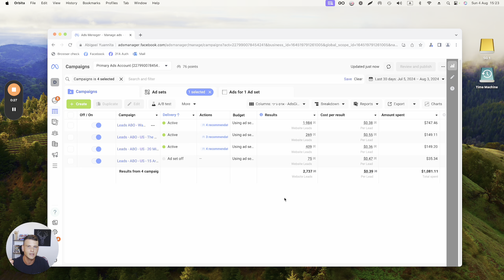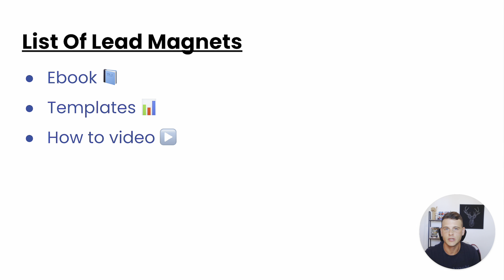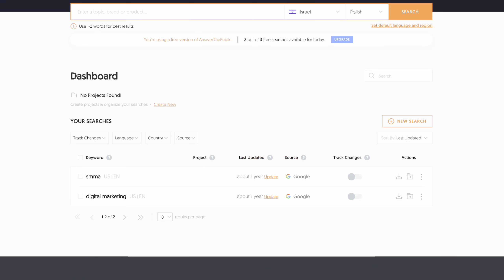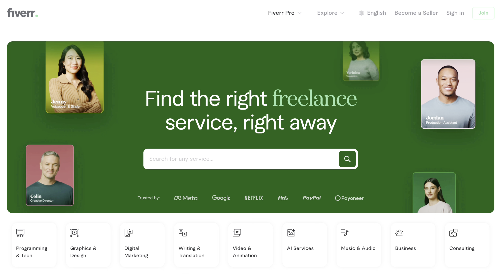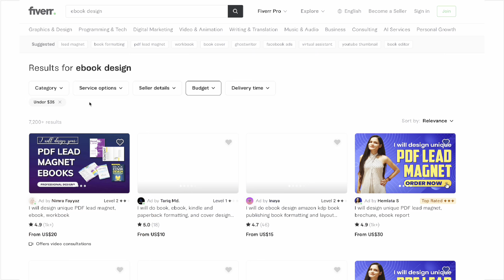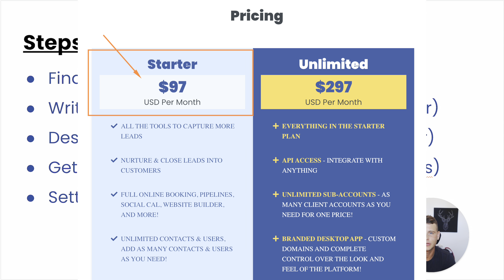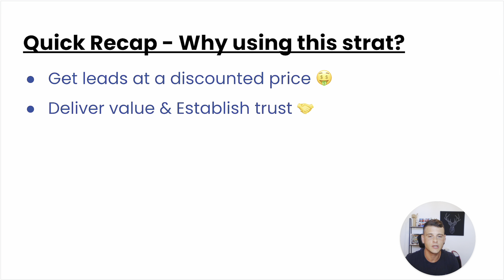How I Generated 62K+ Leads For $0.40 Per Lead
This is a step-by-step tutorial of how I generated over 62,678 leads for only $0.40 per lead on Facebook Ads. This is the best FB Ads Strategy for lead gen businesses that want to generate A LOT of leads for the lowest cost!